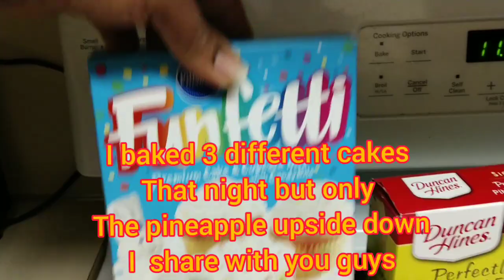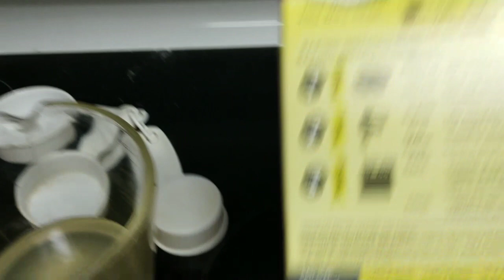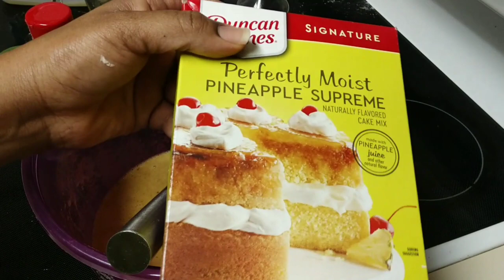The yummiest 😋 PINEAPPLE UPSIDE DOWN CAKe, easy recipe/ Gateau au fruit renversé/ gato🍍 tetanba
Here the recipe if you don't have the supreme cake that I used.you can also make it.
Men recette de base la siw pa gen poud gato mwen itilize a.

Garniture( optional if you want to make the cassonade, otherwise you can just put the sugar in the pan after buttered)
1/4 tasse beurre
1 tasse cassonade
1 boite (20 oz) d’ananas tranchées, égouttées, réserver le jus
1 bocal (6 oz) cerises au marasquin, égouttées

Gâteau
1/2 tasse beurre( butter)cup
1 tasse sucre blanc( White sugar)cup
4 oeufs(eggs)
2 1/2 tasses farine tout-usage( Flour)cup
4 cuillères à thé poudre à pâte(baking soda)tbs
1/2 cuillère à thé sel( salt)
3/4 tasse lait(Milk) cup
2 cuillères à table de Rhum( it's optional) Tbs
1cuillère à table essence vanilla ( vanilla extract)Tbs
1/4cuillère à thé poudre carnel (ground cinnamon)tbs
1/4cuillère à thé poudre muscard ( ground nutmeg)tbs

Here the recipe that I made.
it's simple because you just need to add:
3 eggs
1cup of water ( I like to use the pineapple juice juice instead the water) it's optional.
1/3 cup vegetable oil
1/4 tbs ground cinnamon
1/4 tbs ground nutmeg
1/2tbs vanilla extract

I used white sugar for the bottom of the pan after buttered. That's all. Bon appetit 😋, enjoy the video.